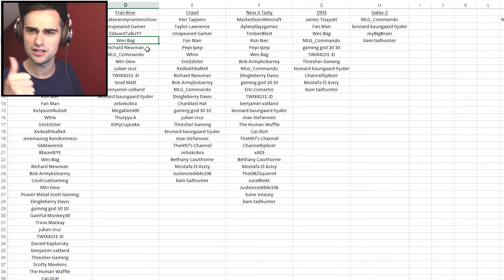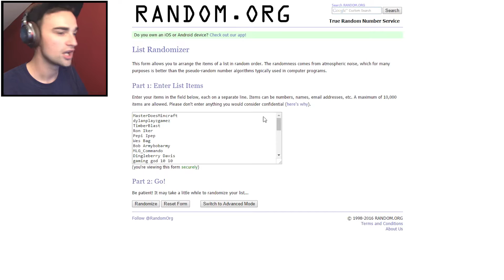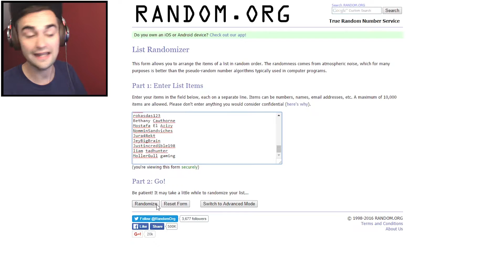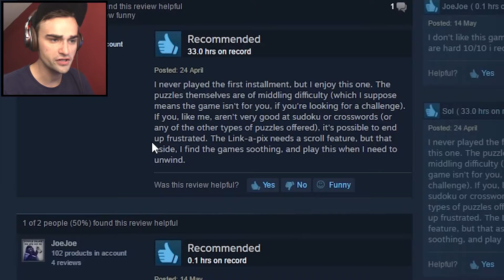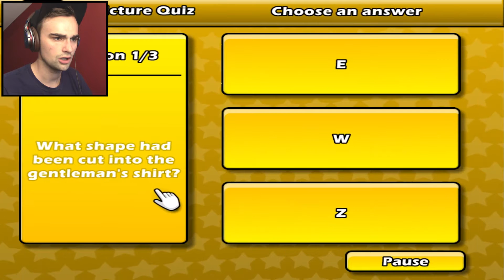Unlucky Dip! (Random Steam Key) - Episode 22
Today we announce the winners of this months Humble Monthly giveaway and play the last game we got in our Hot Random Key bundle!

PC: HP ENVY 700-230ea Desktop PC
Camcorder: Canon Legria HF R66
Microphone: AT2020+
Headphones: Audio-Technica ATH-MSR7